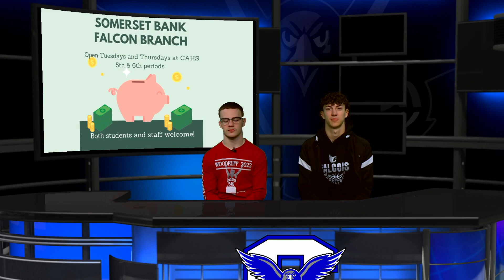Tuesday, April 4, 2023 News